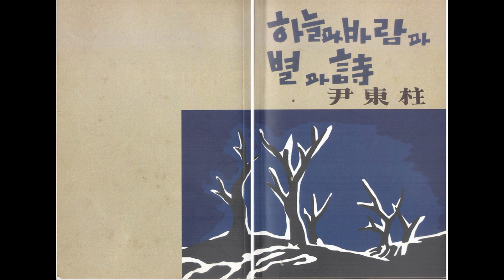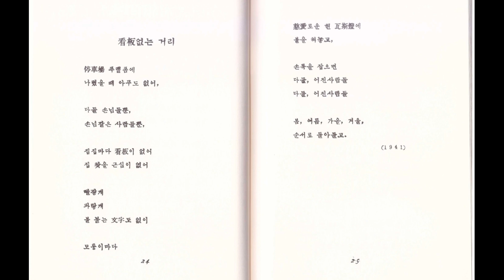윤동주 간판없는 거리